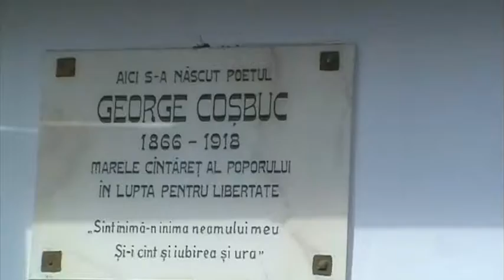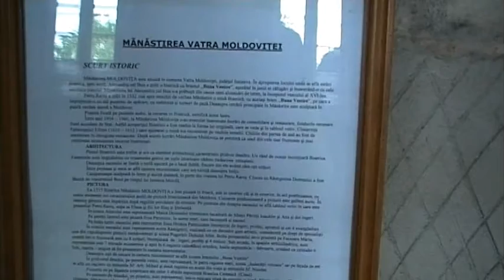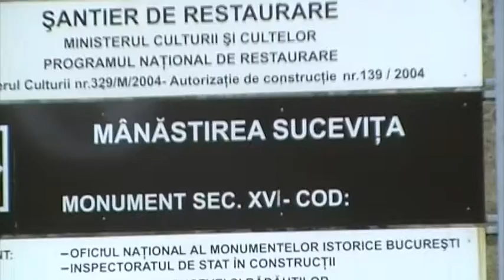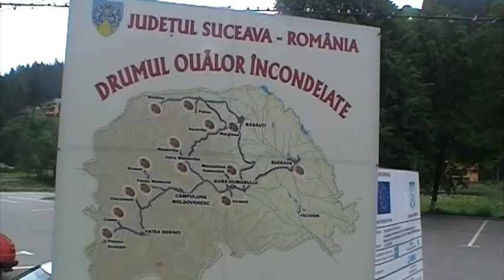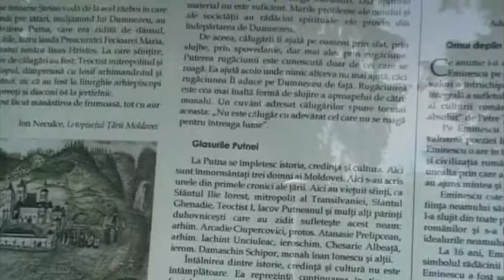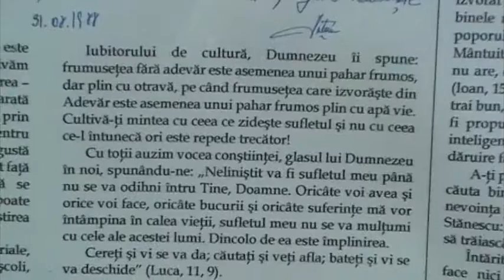Romania 2009 - mănăstirile din Moldova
Trecătorea Prâslov, trecerea Carpaților din Transilvania la Moldova inclusiv Casa Memorială a lui George Coșbuc